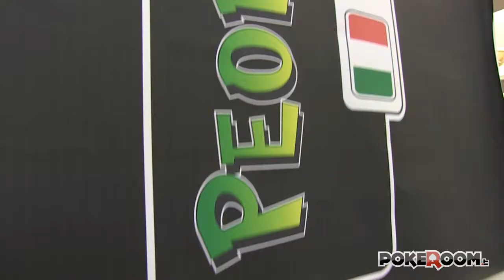PPT Praga 2012 - Poker Faces Day 2